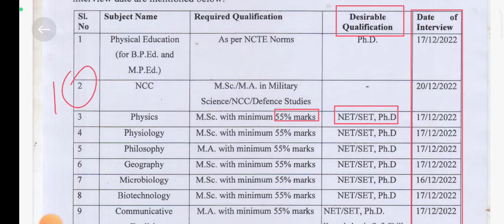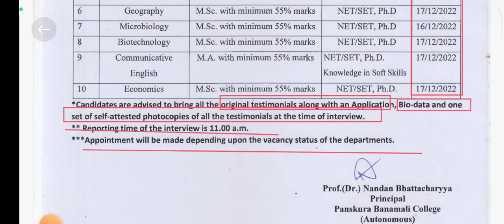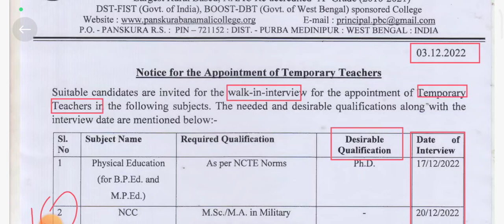পঞ্চায়েতের স্কুলে ইন্টারভিউ দিয়ে ডাইরেক্ট চাকরি || WB Temporary Teacher Recruitment 2022 Email Apply